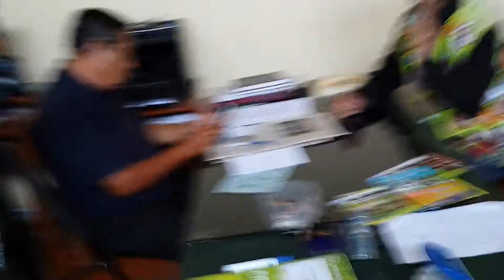Martin Hutchinson on university TV in tingo maria